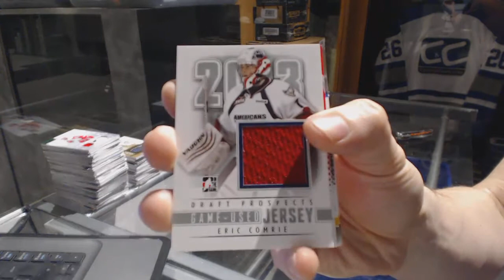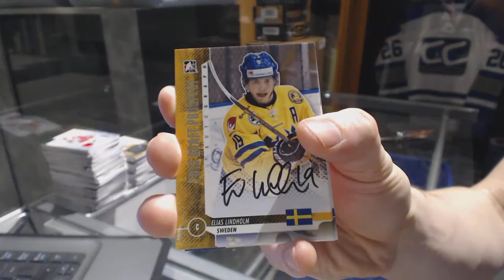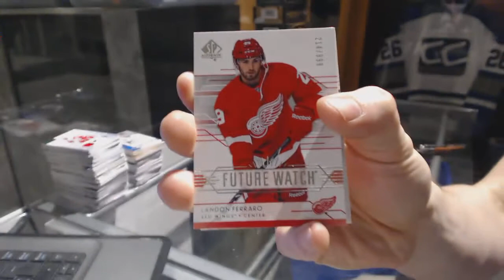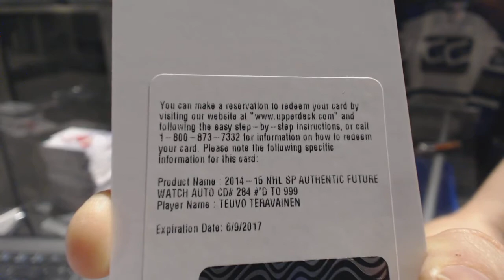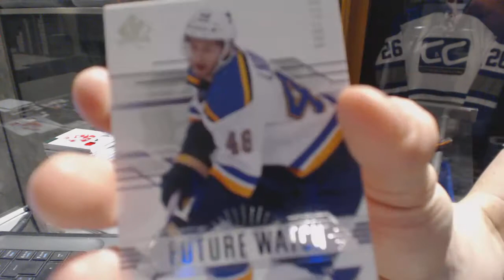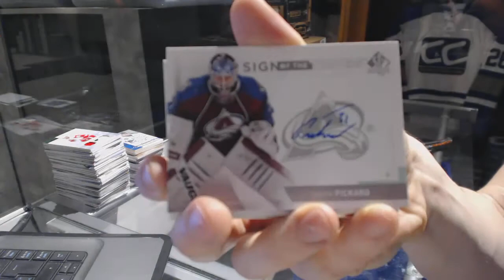12-13 ITG Draft Prospects & 14-15 UD SP Authentic Hockey Box Break - C&C GB #6961